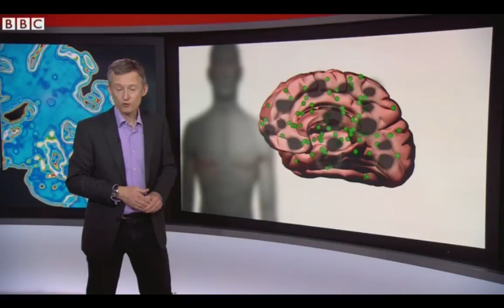BBC News - Alzheimer drug solanezumab may slow effects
Eli Lilly drug solanezumab may slow decline in Alzheimer patients. BBC News report July 22, 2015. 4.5 million in US suffer from Alzheimer's.